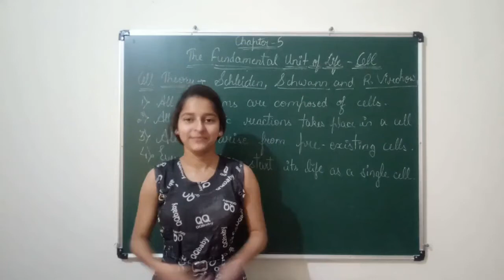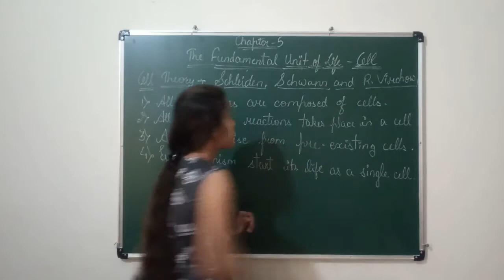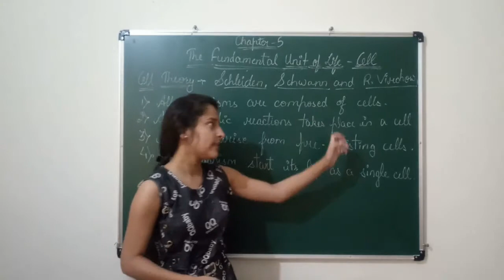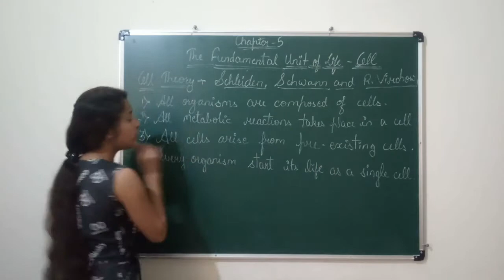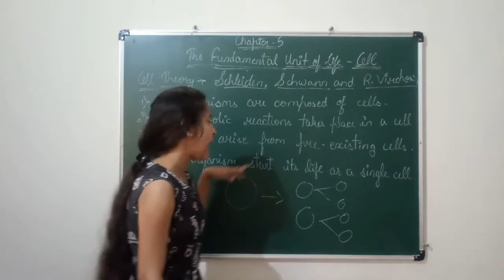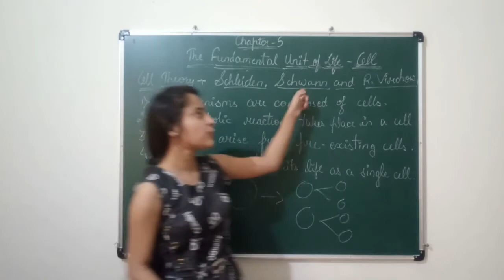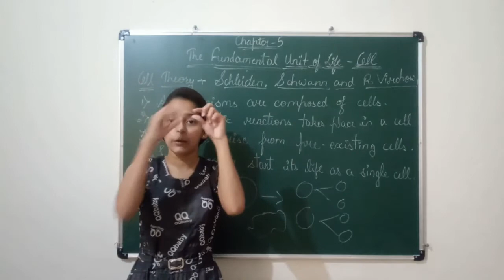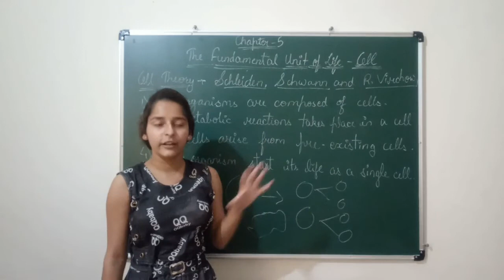Fundamental Unit Of Life : Cell || Cell Theory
Biology
Class -9
CBSE

Chapter - 5
Fundamental Unit Of Life : Cell
Cell Theory explained in detail

Credit for pictures used goes to S. Chand publications